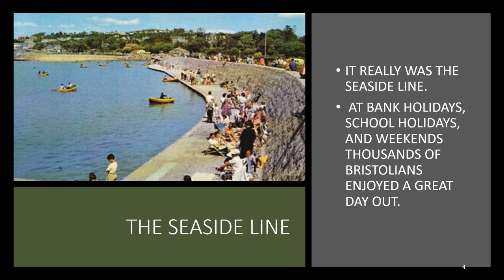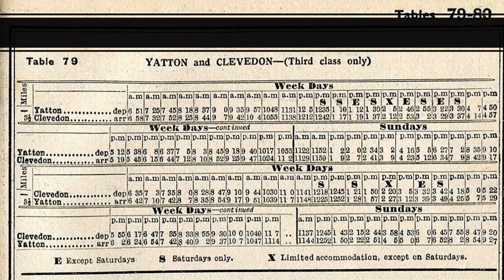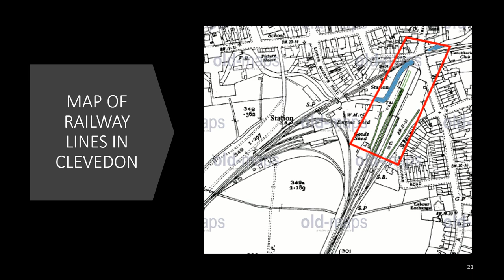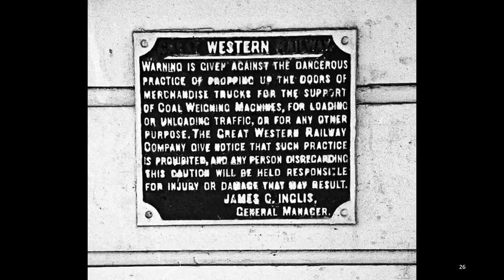RAILWAYS OF SOMERSET - YATTON TO CLEVEDON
A SHORT VIDEO REMEMBERING THE YATTON TO CLEVEDON BRANCH LINE THAT CLOSED ON 1ST OCTOBER 1966. I REMEMBER GOING TO WESTON BY TRAIN WITH MY FAMILY ON AUGUST BANK HOLIDAY 1966 AND SEEING THE SINGLE RAILCAR WAITING IN YATTON STATION FOR THE SHORT RUN UP TO CLEVEDON. THERE WAS A SHORT LIVED PRESERVATION SCHEME TO SAVE THE LINE. TWO PANNIER TANKS WERE STORED AND BEING WORKED ON AT BATH ROAD BUT THE PROPOSAL WAS SCUPPERED I THINK BY THE PROPOSED M5 MOTORWAY WHICH WOULD HAVE REQUIRED A COSTLY BRIDGE OVER THE LINE.

PHOTO CREDITS:
HISTORYMANDAVE - 2,5,6,7,8,9,10,11,14,30.
HISTORYMANDAVE COLLECTION - 3,4,12,20,21,24.
MARTIN TESTER (GEOGRAPH) - 1,16,18,19,22,23,25,26,27,29.
ALAN-MURRAY-SMITH (GEOGRAPH) - 17,28.
GREAT WESTERN SOCIETY - 13.
WIKIMEDIA - 15.